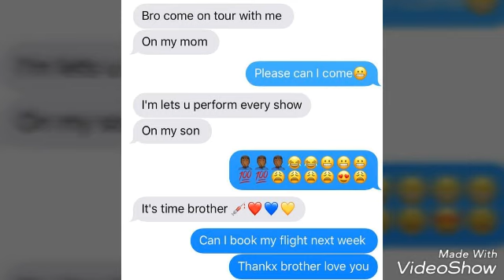Famous Dex tells Flyyshaun to come on tour with him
FlyyShaun shows a message between him and Famous Dex to let everyone know he's going on tour with him this yr

JOIN convo Leave a comment stay tune for more